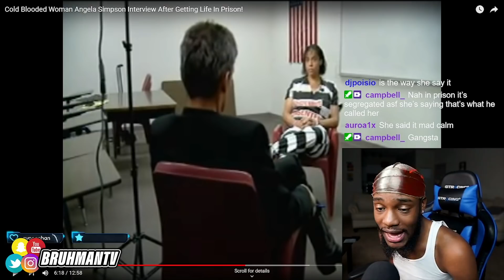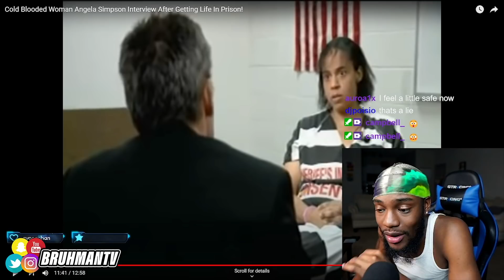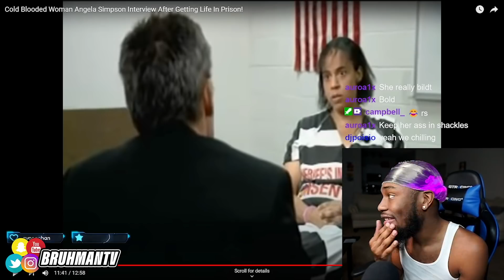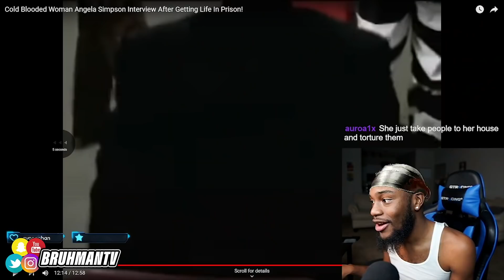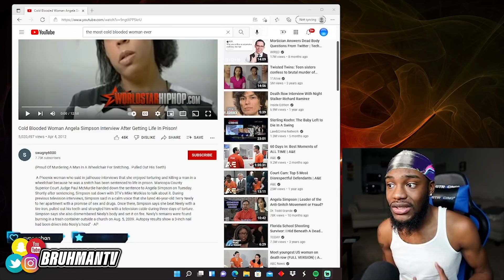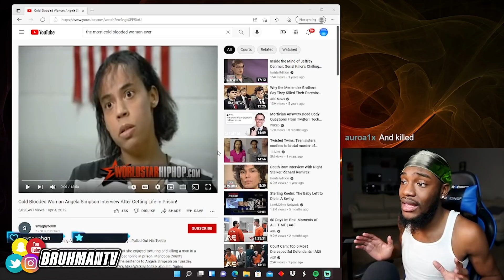The FEMALE GRIM REAPER: "Angela SHANK-son" 😳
bruhmantv reacts to Angela Simpson, known as The "FEMALE GRIM REAPER" she is known for her gruesome ways towards 2 older men.